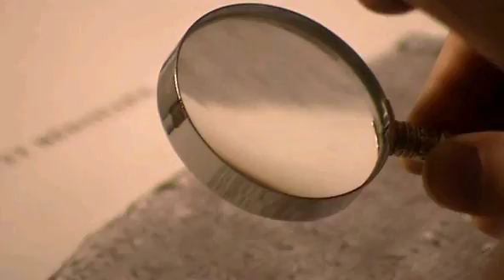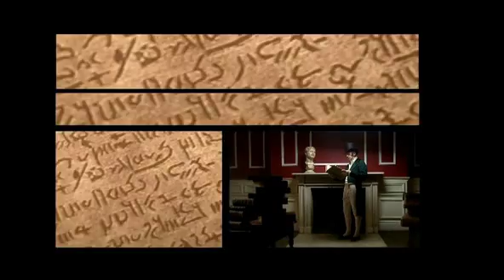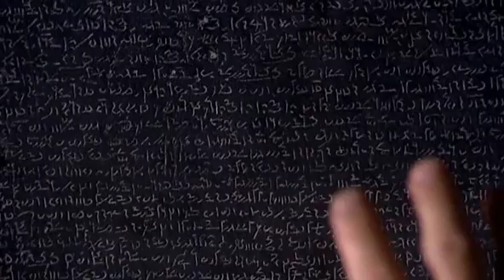BBC - Rosetta Stone - Part 2